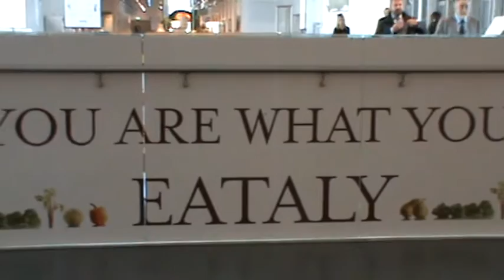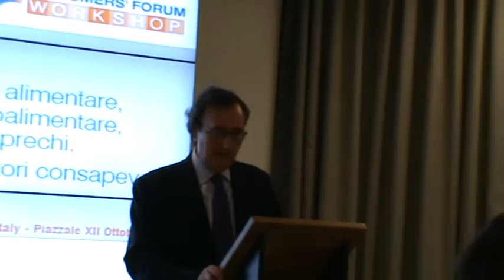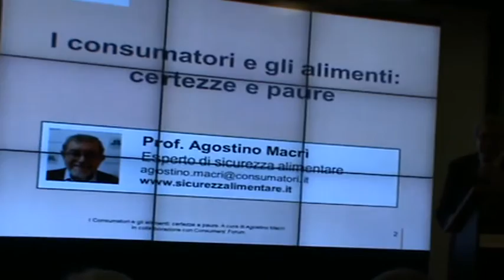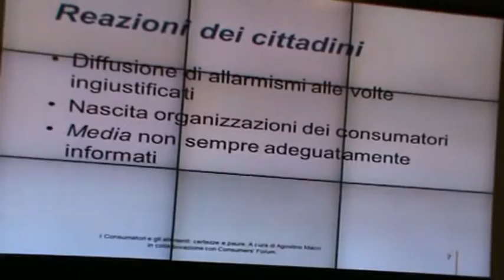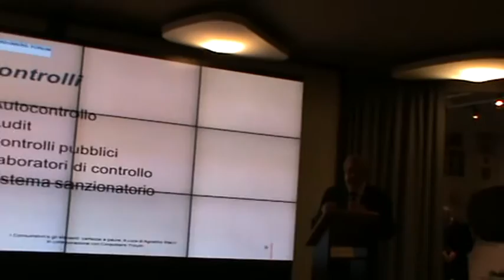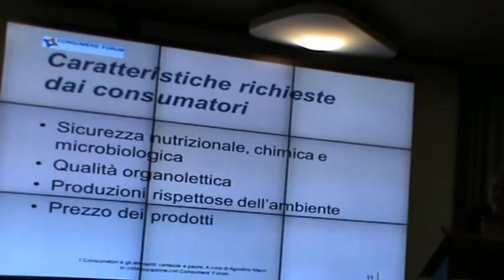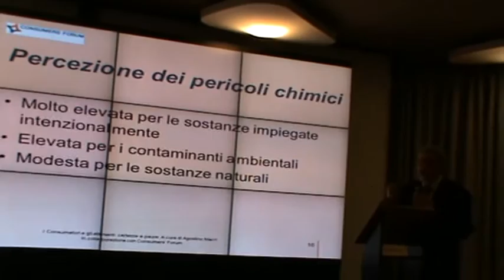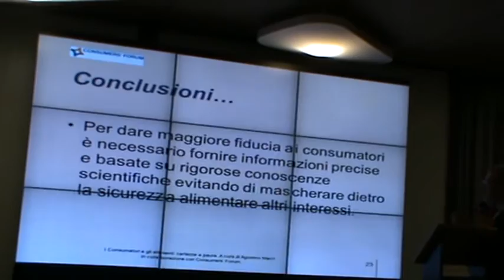Eataly - Consumers forum 1/2 Sicurezza alimentare, filiera agroalimentare, lotta agli sprechi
NEL PRESENTE VIDEO:
moderatore: BRUNO GAMBACORTA (giornalista conduttore di TG2 Eat Parade)
00.03'.05'' -  GIUSEPPE MERMATI (Segretario generale di Consumars' Forum)
00.06'.44'' -  ANDREA GIUSSANI (Presidente Fondazione Banco Alimentare Onlus)
00.12'.26'' -  WALTER NANNI (Responsabile Centro Studi CARITAS)
00.16'.26'' -  AGOSTINO MACRI' (Unione Naz. Consumatori Esperto Sicurezza Alimentare)
00.42'.28'' -  STEFANO MASINI (Responsabile Ambiente della Coldiretti)
00.53'.12'' -  PIETRO CERNIGLIARO (Presidente Assoc. Naz. Direttori Mercati Ingrosso)
01.06'.08'' -  GIOVANNI COBOLLI GIGLI (Presidente Federdistributori)
01.19'.52'' -  ROMANO MARABELLI (Capo Dipartimento Sanità Pubblica)
01.36'.52'' -  PIERGIUSEPPE FACELLI (Vicepresidente CdA E.F.S.A. Autorità Europea  per la sicurezza alimentare